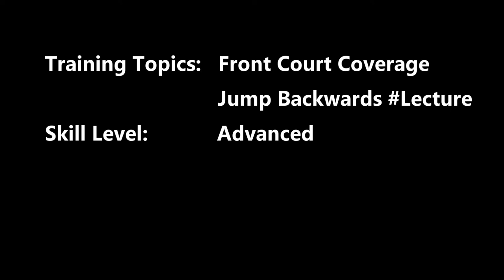Lecture Jumping Backwards Is Much Harder - Badminton Training with Han Jian 20220402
This video focuses on front court coverage for advanced skill level.

This series of videos are made to capture my family's journey into learning to play badminton using techniques used by HAN JIAN and elite badminton players from China.

Music rights purchased from Pond5